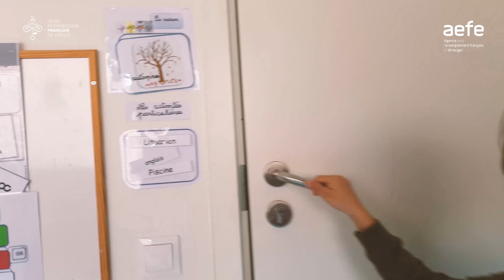Travelling | Atelier WebTV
Avec les élèves de l'atelier WebTV, nous nous sommes inspirés d'un clip vidéo pour réaliser un long travelling à travers les bâtiments de Silo et de Subaciaus. Nous avons utilisé pour cela la technique de l'incrustation, c'est-à-dire que nous avons pris une plaque de couleur verte et, au montage, nous avons remplacé le vert par une autre image vidéo.

Web TV ateljė kūrėjai, įkvėpti muzikinio video klipo, sukūrė ilgą "travelling" kadrą LIFV padaliniuose Šilo ir Subačiaus g. Mokiniai naudojo inkrustacijos techniką: fiksavo kadrus su žalia plokšte ir montuodami pakeitė žalią spalvą kitu vaizdo įrašu.